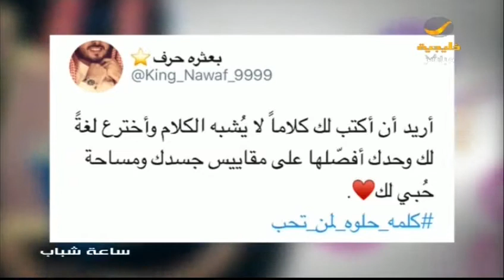هاشتاق .. كلمة حلوة لمن تحب يشهد تفاعل كبير على تويتر